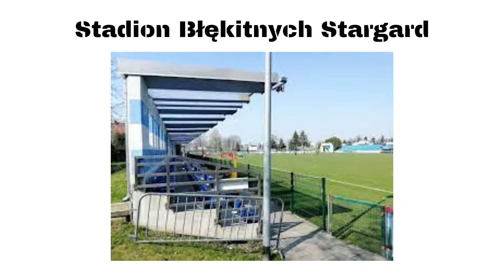Błękitni Stargard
Odcinek o: Błękitni Stargard

Pozdro! 💪👍